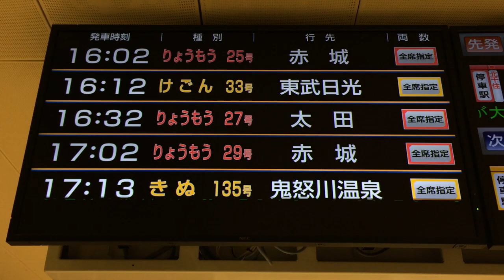【筋あり不調】東武北千住駅 改札口 発車案内ディスプレイ(発車標)